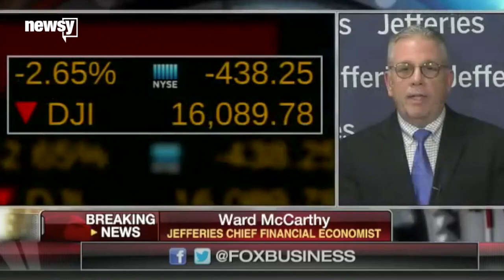The Fed Could Raise Interest Rates; Should You Be Worried? - Newsy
For the first time since 2006, the Federal Reserve could raise short-term interest rates. What does this mean for you?

Sources:
Getty Images